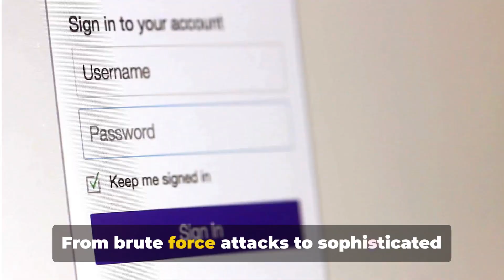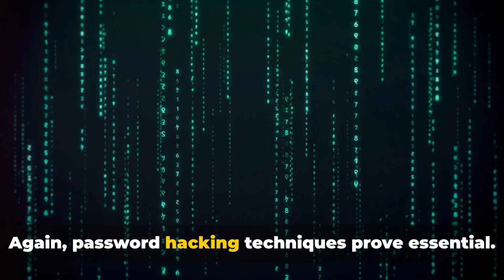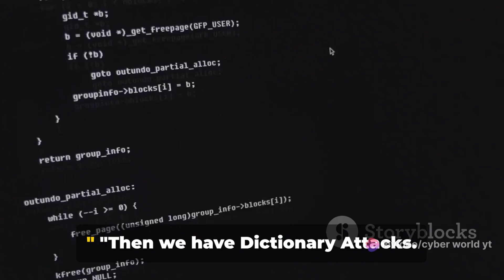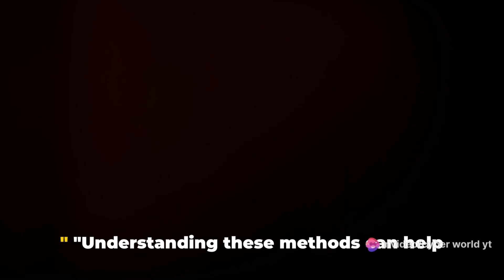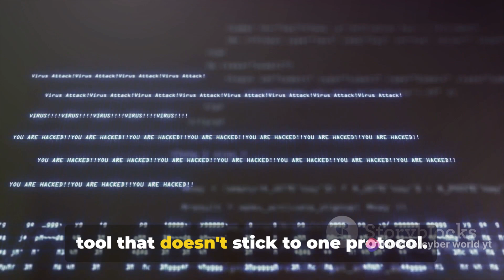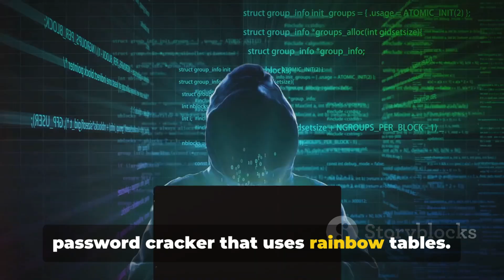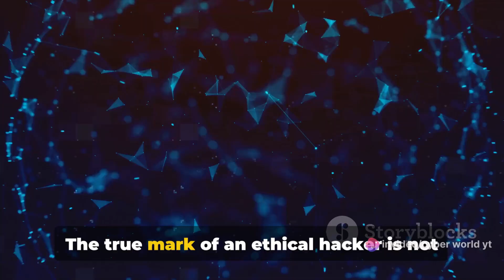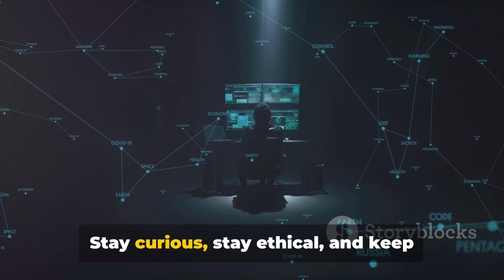How to hack password ? | Hack anyone password with these methods | Like and subscribe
In this educational video, we delve into the intriguing world of password hacking, examining its techniques and ethical considerations. Discover the latest trends in cybersecurity and how to protect your online accounts. Learn about common hacking methods and ways to enhance your digital security. Watch now to deepen your understanding of this crucial topic. Remember, knowledge is power in the digital age!
See Less

OUTLINE:
00:00:00
Introduction to Password Hacking

00:00:53
Understanding Password Hacking

00:02:26
Methods of Password Hacking

00:05:01
Tools in Kali Linux

00:07:04

00:08:02